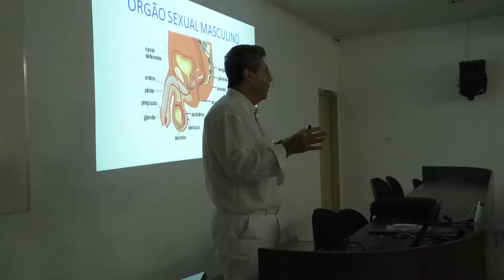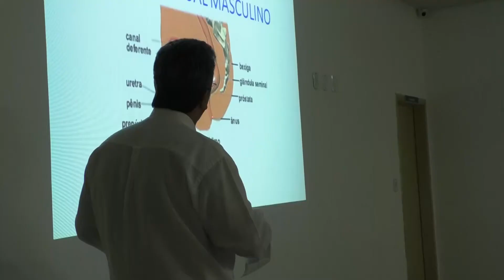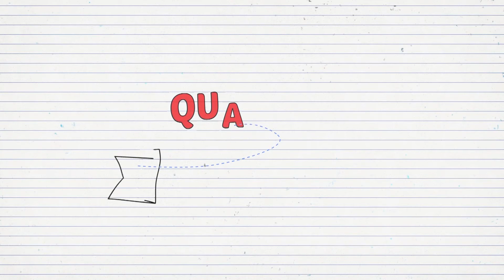EDUCANDO: COLÉGIO ANGLO MATÃO REALIZA PALESTRA SOBRE A SEXUALIDADE NA ADOLESCÊNCIA